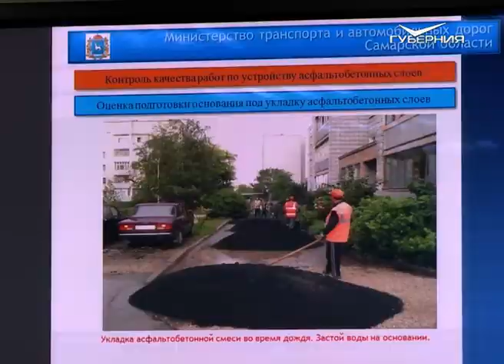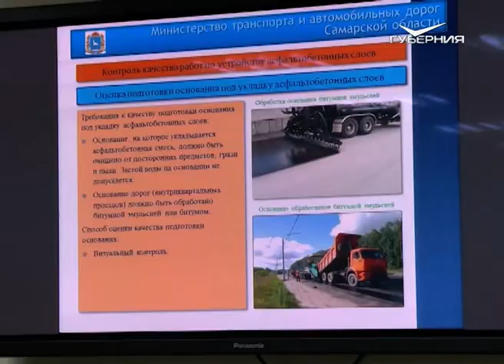В Самарской области активная молодёжь будет следить за реализацией нацпроекта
Речь идёт о "Безопасных и качественных автомобильных дорогах".

Напомним, национальные проекта инициированы президентом России Владимиром Путиным. Для общественного контроля планируется привлечь представителей молодежных организаций, возраст которых не превышает 25 лет. Сейчас в группе молодежных активистов 12 человек.